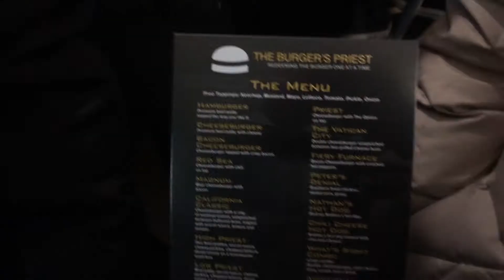DECORATING THE CHRISTMAS TREE | Vlogmas Day 8 & 9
I deiced to combine vlogmas day 8 and 9!
In day 8 we finally decorate the christmas tree! In vlogmas day 9 I taste test the famous Burgers Priest here in Toronto, and pick the giveaway winners!

Hey there! My name is Juliana Abate. If you are new to my channel I create fashion videos including hauls and lookbooks, comedy skits, travel vlogs and more. I also have a series on my channel called LivingWithTheAbates where I share funny story times about my family, and vlogs and skits surrounding them.